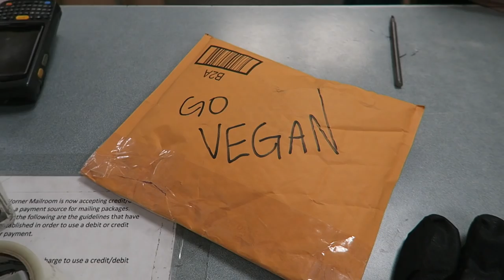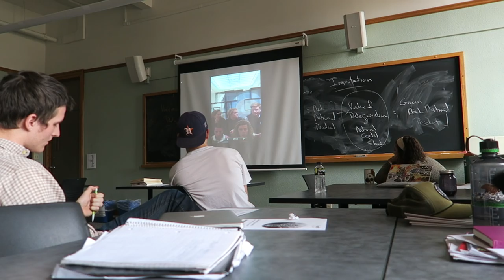PLEASE DON'T TELL MY GIRLFRIEND!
VLOG_89

HOW TO GET MY LIL EBOOK!
2)Leave the Plantriotic Podcast a review on iTunes
THAT'S IT! When I hit 10K subs I will send you the ebook in a personal email thanking you!

PLANTRIOTIC.COM